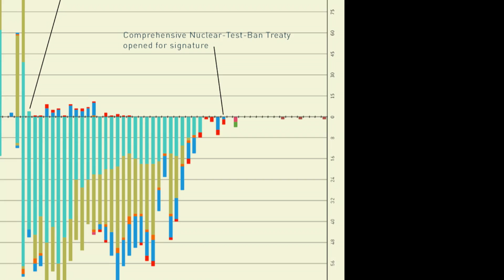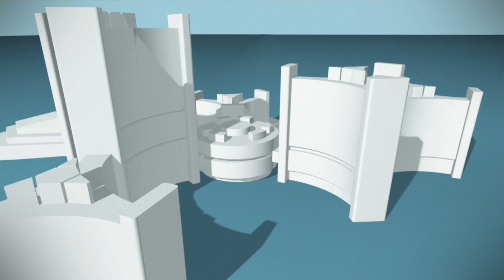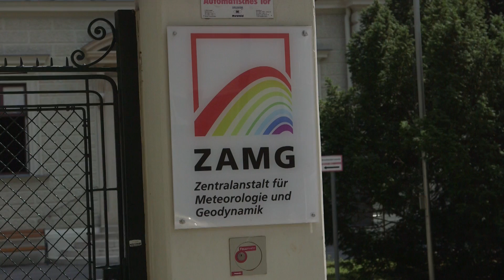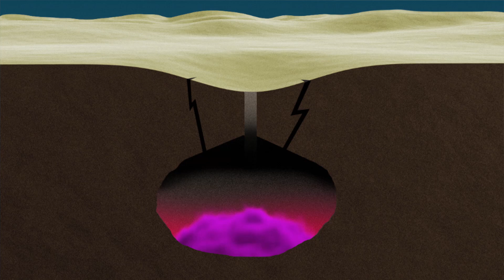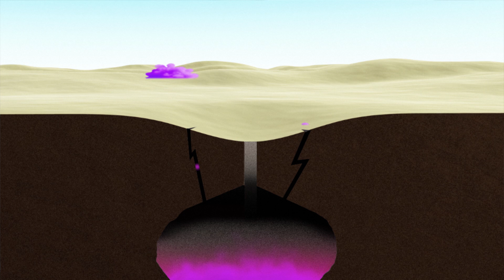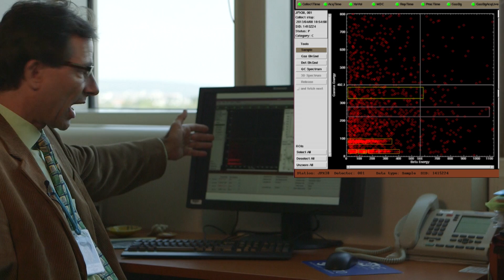The Day We Caught a Nuclear Explosion (Business as usual at the CTBTO)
A behind-the-scenes view of how our scientists and analysts detected the last nuclear test conducted by North Korea on 12 February 2013. The seismic shockwaves from the 4.9 magnitude event were detected, processed and distributed to Member States even before North Korea announced that it had conducted the test. This allowed Member States to reach a clear assessment and universally condemn North Korea’s action. Attributable traces of the radioactive noble gas radioxenon, however, could be detected only weeks later. Backgroud